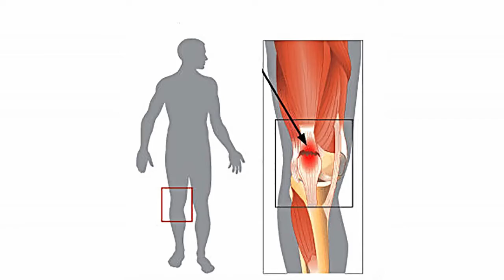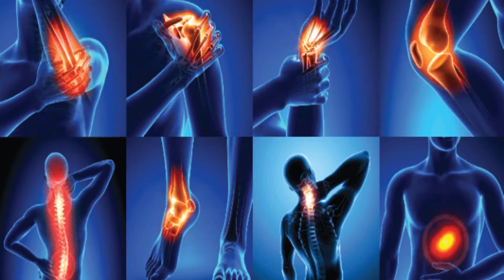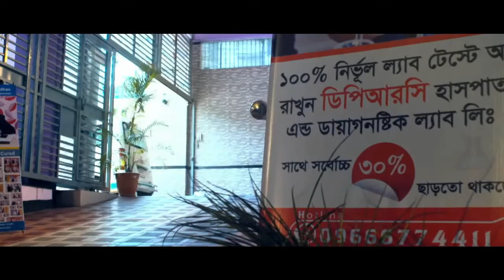জিম করতে গিয়ে যদি শরীরির কোনো অংশে ব্যথা শুরু হয় তাহলে কি করবেন? Gym korte giye jodi betha hoi